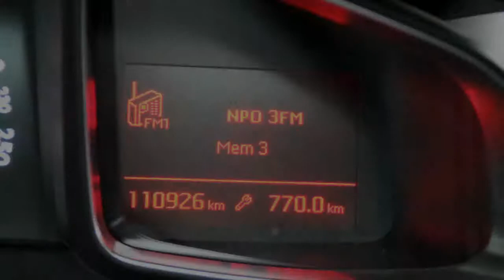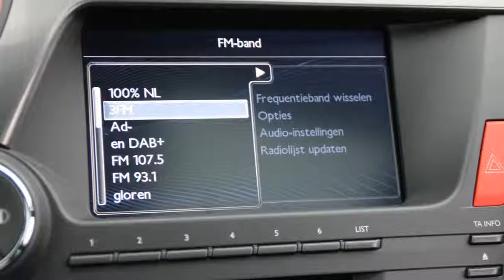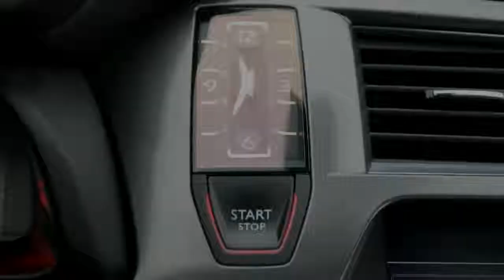Citroën DS5 1.6 E-HDI AUTOMAAT SO CHIC , PANORAMADAK, NAVIGATIE, 1/2 LEDER, TREKHAAK,